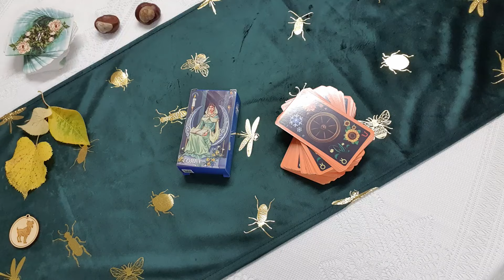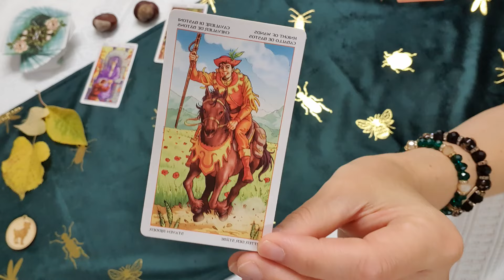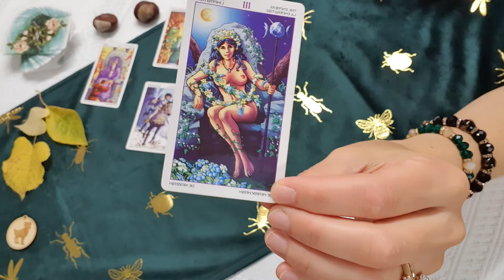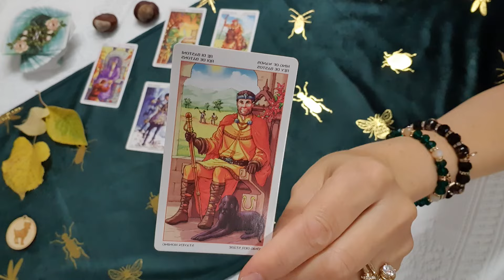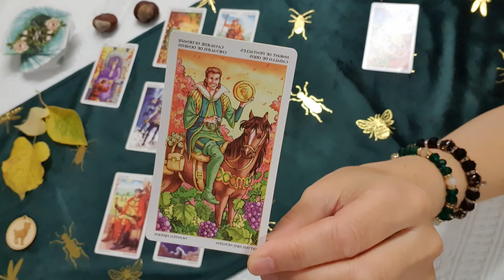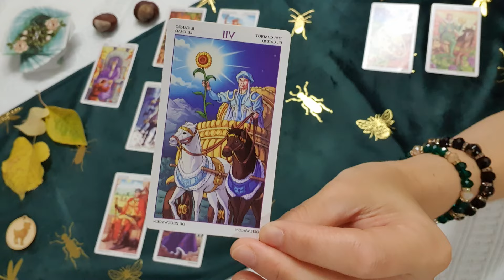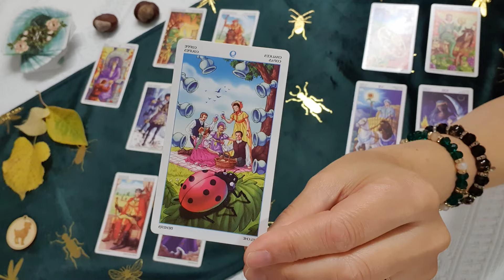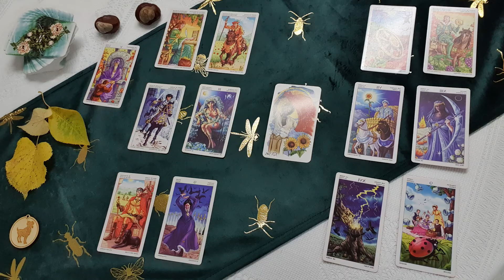Kos/Aries. 2024 November második fele